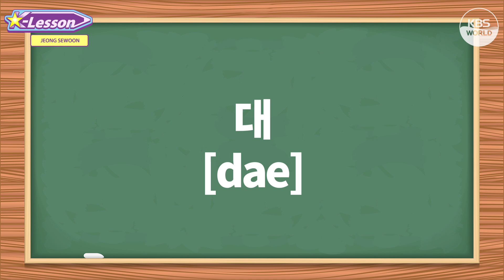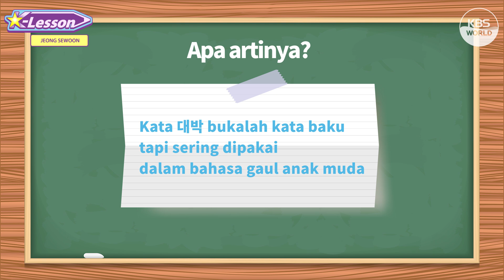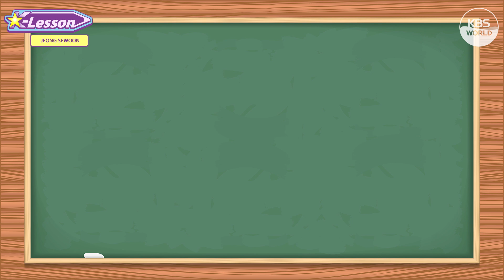[K-Lesson] Rekomendasi Kata Korea Dari JEONG SEWON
Halo semuanya!
Belajar bahasa Korea dari kata-kata rekomendasi idol favorit kamu!
Hari ini bersama Jeong Sewon! Yeah
Jangan sampai ketinggalan dan tonton terus K-Lesson setiap hari Selasa di channel youtube KBS WORLD Indonesian ya~^^